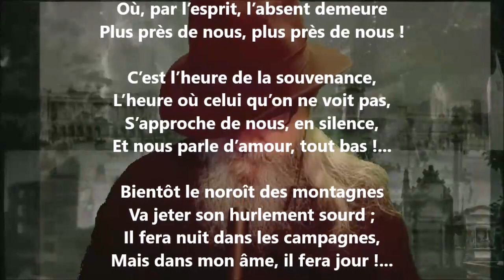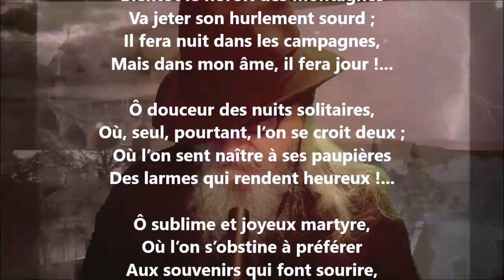Douce nuit - Blanche Lamontagne lu par Yvon Jean